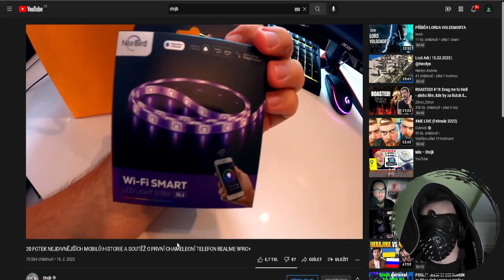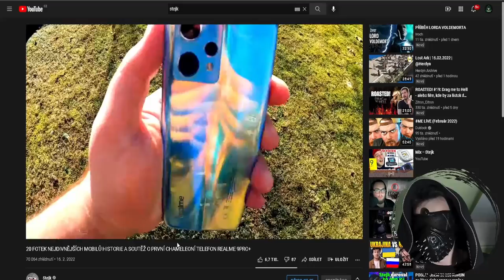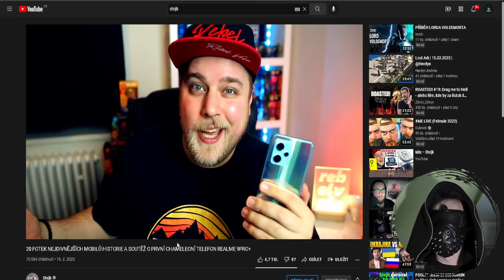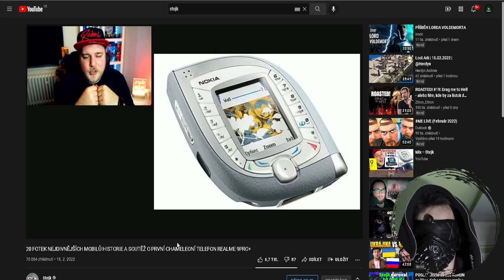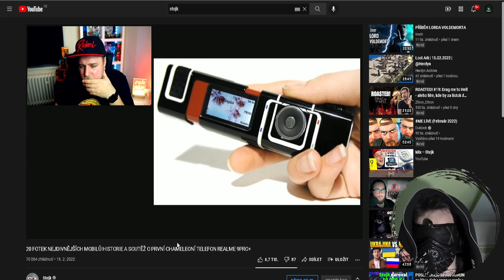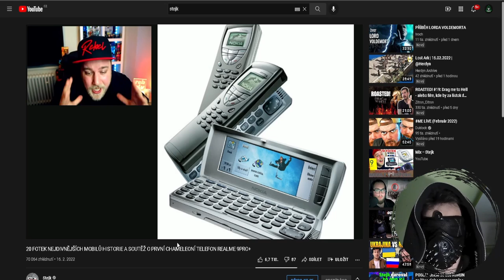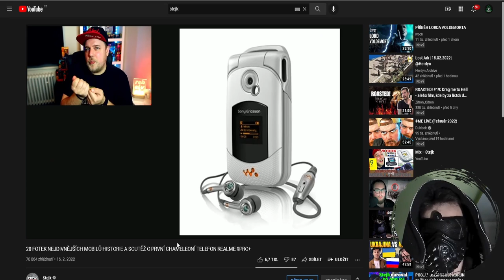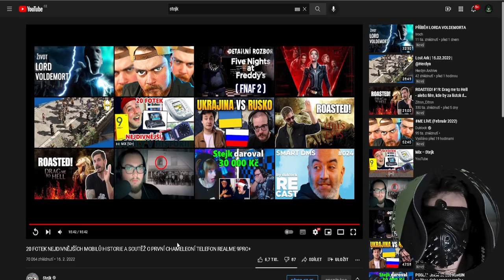REAGUJI NA @Stejk01 A JEHO 20 FOTEK NEJDIVNĚJŠÍCH MOBILŮ HISTORIE!😮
⬇️PŘEČTI SI POPISEK⬇️
✅SOCIÁLNÍ SÍTĚ✅
📅ROZVRH📅
Videa vycházejí každé PONDĚLÍ, ČTVRTEK a SOBOTA!
🆒PODPOŘTE TAKÉ🆒
©Fraje®2022